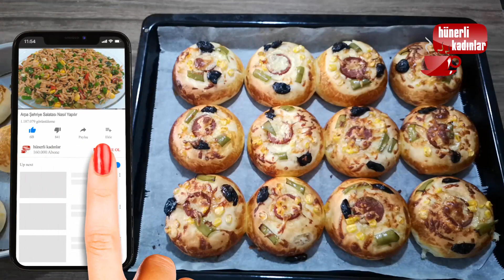İSTER KAHVALTIYA İSTER BEŞ ÇAYINA Pizza Poğaça Tarifi/ Kahvaltı Tarifleri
Bu videomuz da ister kahvaltıya ister beş çayına beş dakikada pizza poğaça hazırladım.Deneyeceklere afiyet olsun.

Malzemeler:

1 su bardağı süt,
1 su bardağı su,
1 su bardağı sıvı yağ,
1 tatlı kaşığı tuz,
3 tatlı kaşığı şeker,
1 tane yumurta (sarısı üzerine),
yarım paket yaş maya,
6.5 su bardağı un,

Üzeri için:

kaşar peyniri,sucuk, zeytin,mısır, biber,

İnşallah bu tarifi sizde dener ve beğenirsiniz. Deneyeceklere şimdiden afiyet olsun. Hoşcakalın.